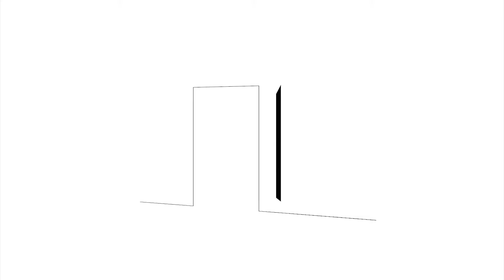Flying Horseman - Stars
'Stars' is on Flying Horseman's upcoming album 'Rooms / Ruins', due January 26 / UK release February 23.
Video by Philippe Werkers.